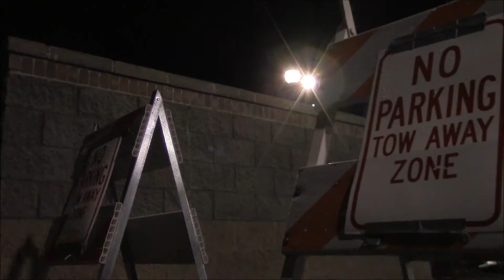Kellee Johnson 2015